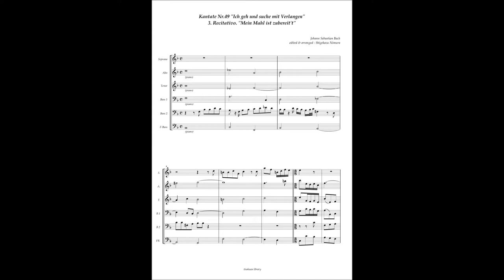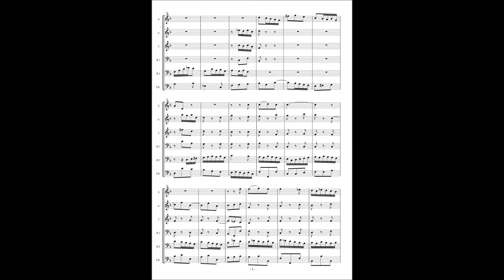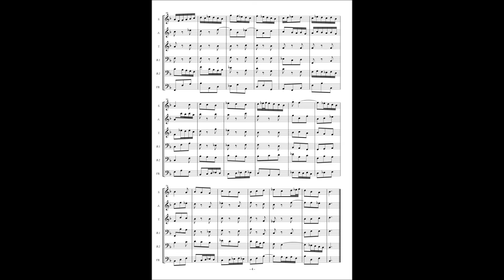Johann Sebastian Bach, Cantata No 49 / 3 Recitativo "Mein Mahl ist zubereit't"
Johann Sebastian Bach, Cantata No.49 "Ich geh und suche mit Verlangen" BWV 49